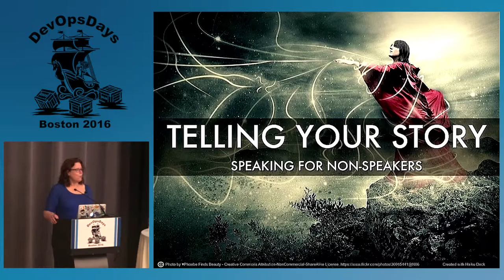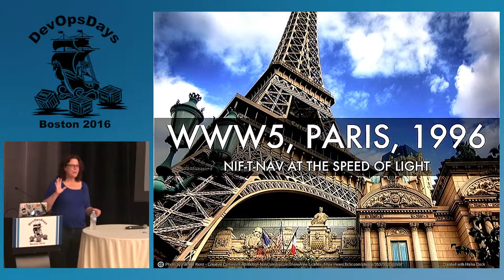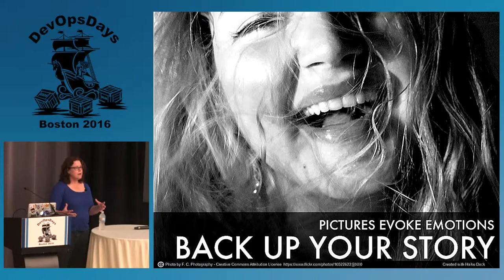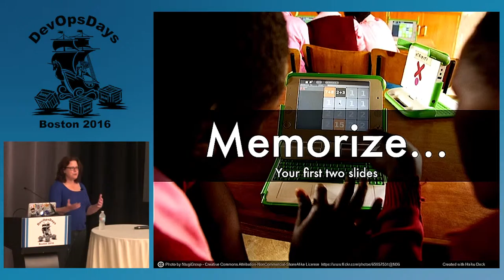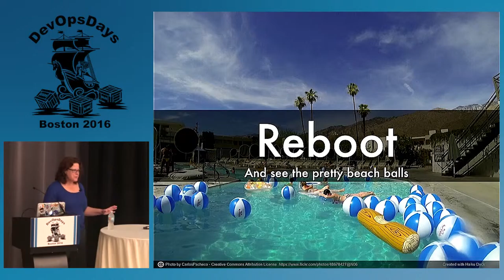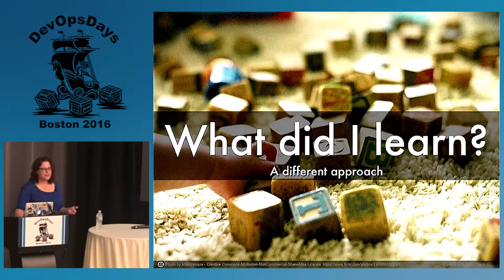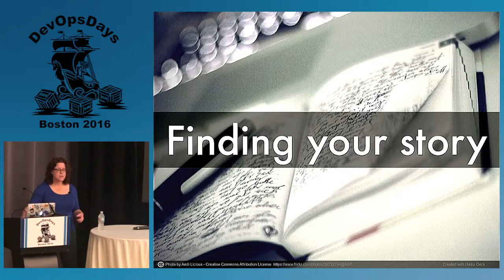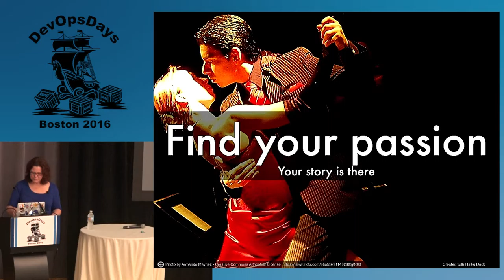DevOpsDays Boston 2016- Telling your Story: Speaking for Non-Speakers by Kirsten Hunter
Many conference attendees come year after year without giving presentations. The sense that there's a high bar for perfection is pervasive, and people are afraid of being "wrong." Everyone has a story to tell about a problem they've solved or issues they've tackled.